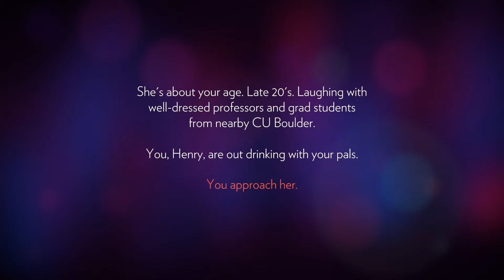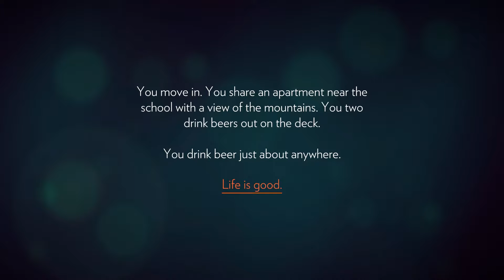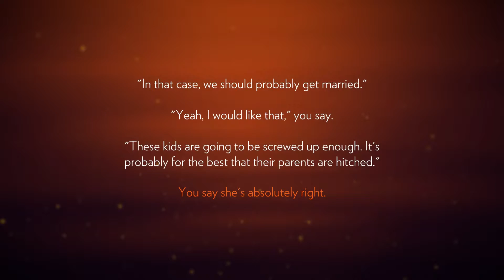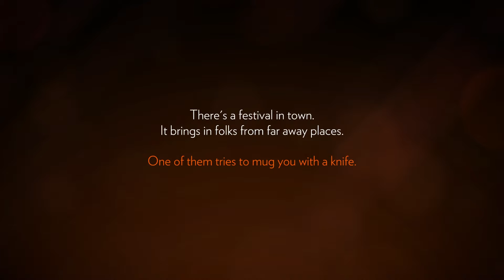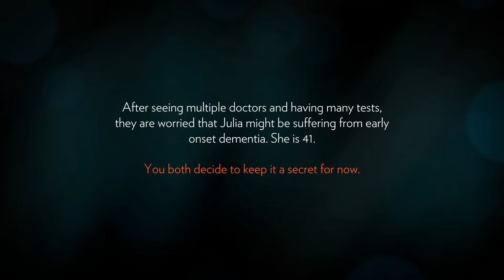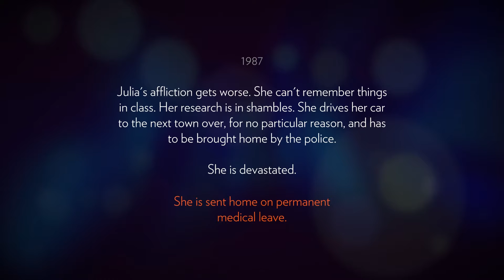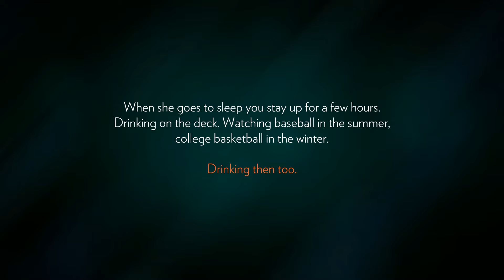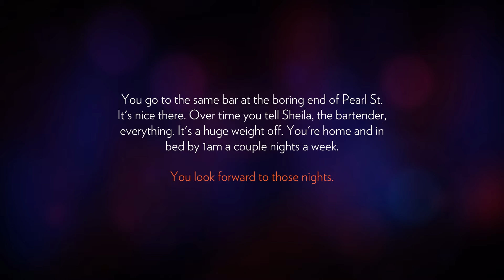Firewatch - Intro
Firewatch
Intro

ASUVEROZ GAMING

Steam
Asuveroz

Origin
Asuveroz

Uplay
Asuveroz

Skype
Asuveroz